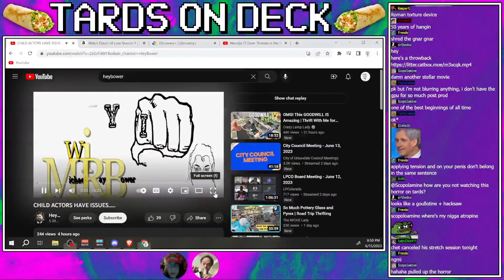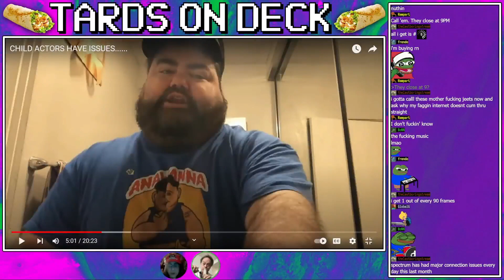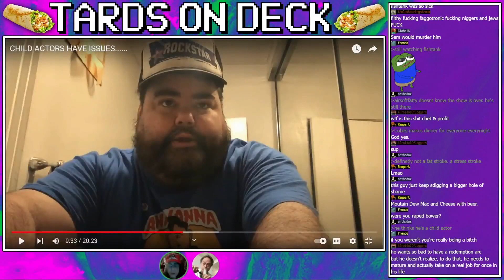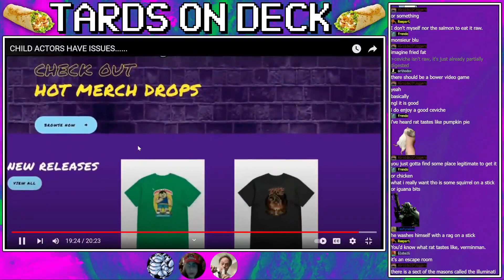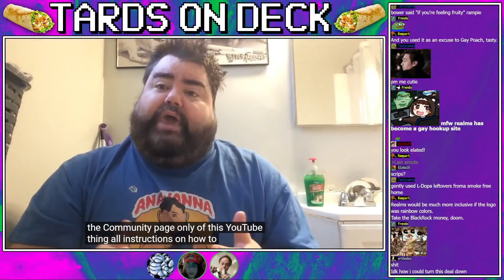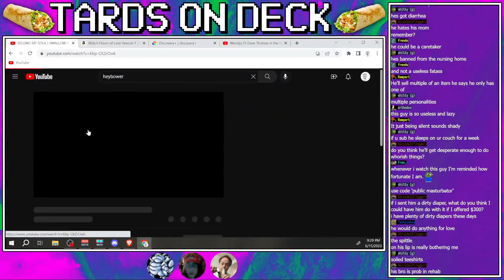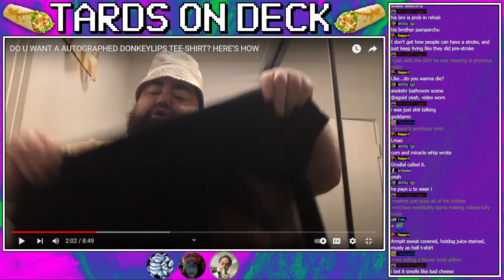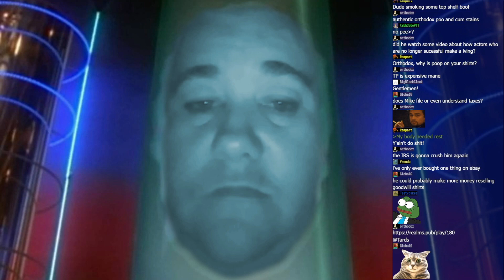The Bower Auction Begins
He shouldn't have any issues with this